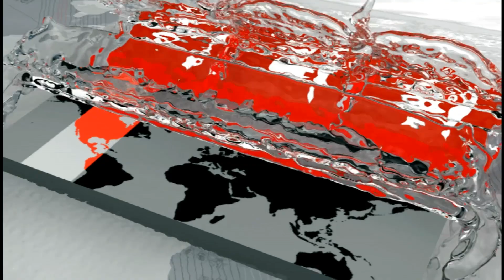এ কেমন নিষ্ঠুরতা !| Habiganj News